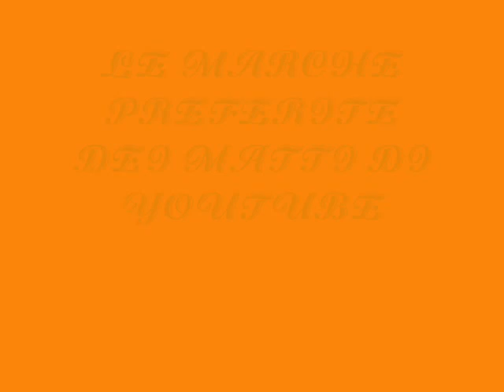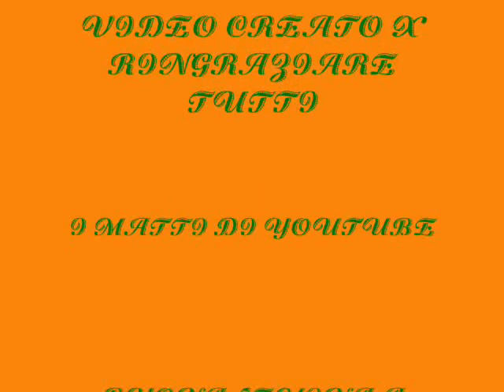DEDICATO AI MEJO DI YOUTUBE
VIDEO CON FOTO DI TRATTORI  PREFERITI DEI MIEI AMICI DI YOUTUBE